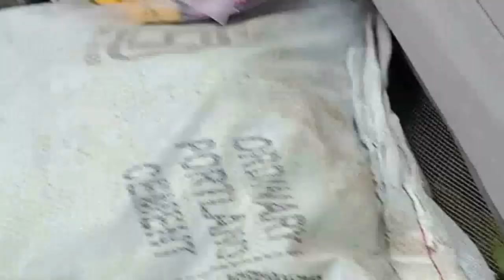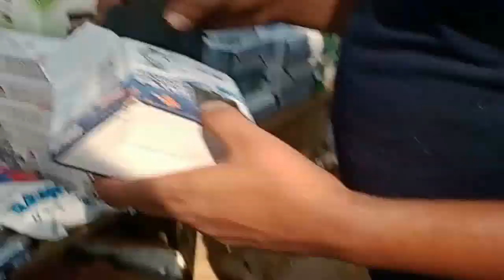Galiff Street Fish Market New Video | Recent Galiff Street Vlog Kolkata | 16.06.2024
Galif Street famous pet market. All kinds of plants, birds, fish, dogs and accessories as sold here. For example Fishes, Love Birds, Finches, Driftwood, Stones, decorative items etc.Recent Aquarium Fish Price Update | Galiff street Fish Market | Galiff Street new video 16th Jun 2024 | 16/06/2024

Topic :-

new aquarium fish
new aquarium fish 2023
new aquarium fish malayalam
latest aquarium fishes
new aquarium fish video
new aquarium fish dead
new aquarium fish species
new aquarium fish dying
new aquarium fish keep dying
new aquarium fish tank
aquarium fish net stock
new fish aquarium setup
aquarium fish
aquarium
fish aquarium
fish market
fish tank
galiff street
fighter fish
galiff street pet market
betta fish
aquarium fish market
guppy fish
kurla fish market
fish price
aquarium price
arowana
oscar fish
flowerhorn
parrot fish
guppy fish
molly fish
crayfish
lobster
angel fish
goldfish
tiger fish
shark
cat fish
discus fish
kissing fish
dollar fish
tinfoil barb
crabs
senegal fish
monster fish
pacu fish
puffer fish
piranah fish
cap goldfish
feather fish
black ghost knife fish
koi carp fish
datnoid
shrimp
eel fish
silver arowana fish
peacock bass
aligator gar
loaches
snails
pleco
widow fish
glow fish
polar parrot fish
cichlid fish
short body horn fish
orenda goldfish
tricolour Oranda goldfish